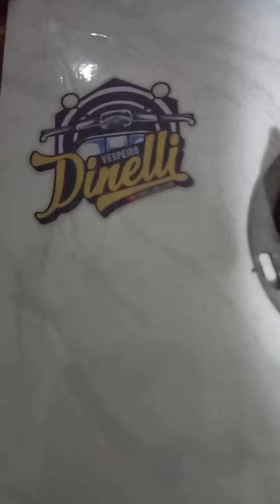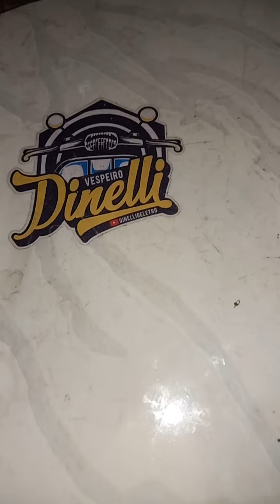Estator bobinas ignição vespa px200